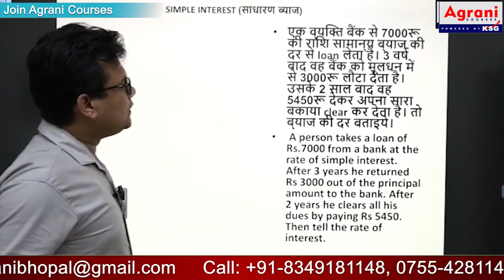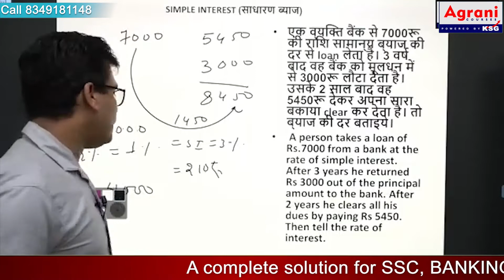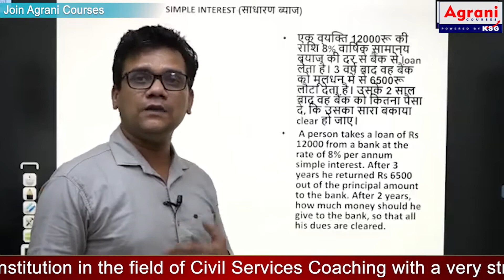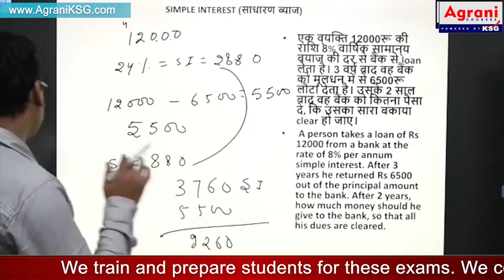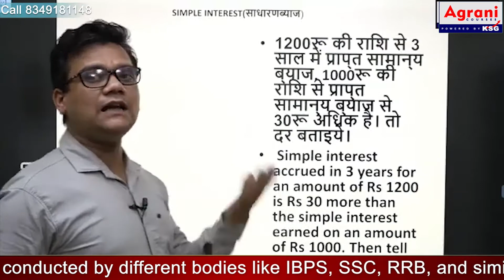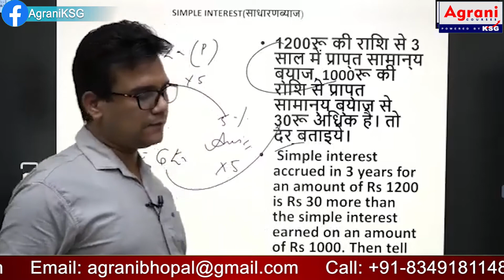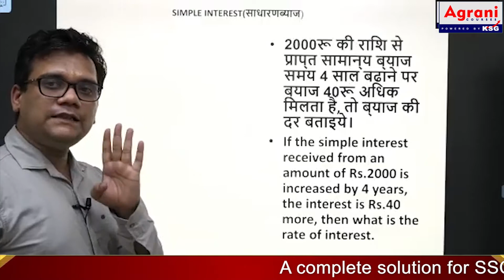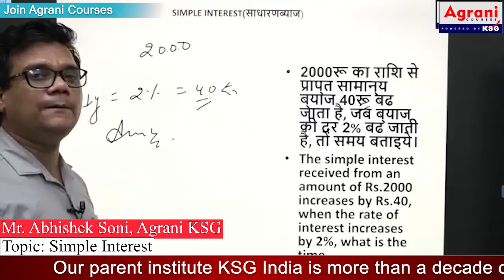Simple Interest in Hindi | Agrani KSG | Abhishek Soni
A complete solution for SSC, BANKING, RAILWAY, VYAPAM and other EXAMS

Agrani - powered by KSG is an institute in the field of teaching and training student for all one day competitive examinations. It covers a vast gamut of selection tests conducted by different bodies like IBPS, SSC, RRB, and similar other such Central, State and local government bodies and PSUs for selection of graduate and undergraduate students.

We train and prepare students for these exams. We cover Mathematics, General studies, English and Reasoning, through online and offline medium.
The offline classes are conducted presently from Bhopal at 131/13, Zone 2, M.P. Nagar, Bhopal-462011.

Our parent institute KSG India is more than a decade old institution in the field of Civil Services Coaching with a very strong reputation and a continuous long track record of tremendous success.

Address: 131/13, Zone 2, M.P. Nagar, Bhopal - 462011